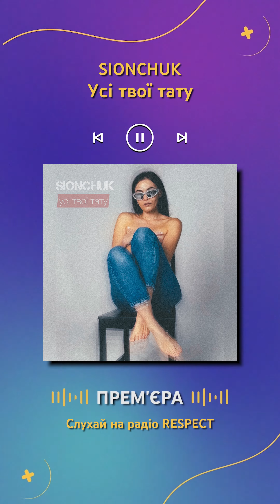SIONCHUK - Усі твої тату | Прем'єра на радіо RESPECT